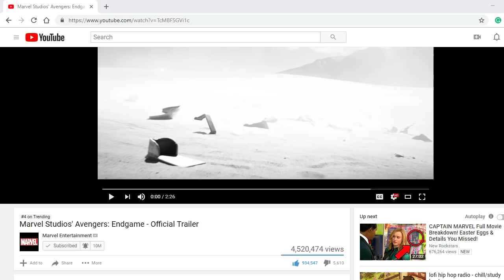Avengers: Endgame - Official Trailer REACTION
This is my reaction/review/trailer analysis for: Marvel Studios' Avengers: Endgame - Official Trailer